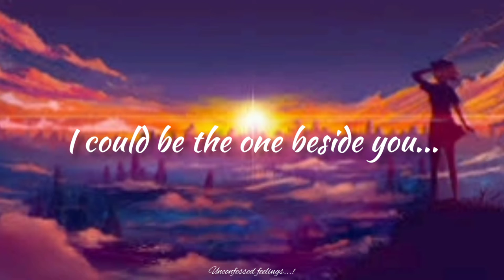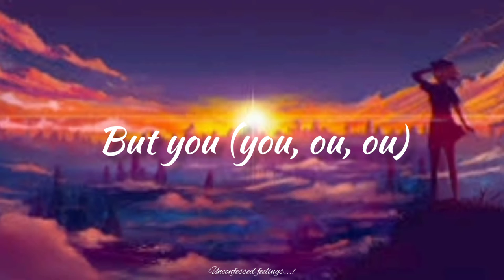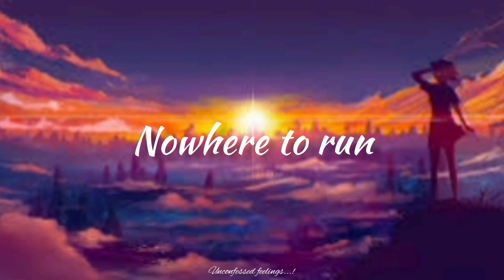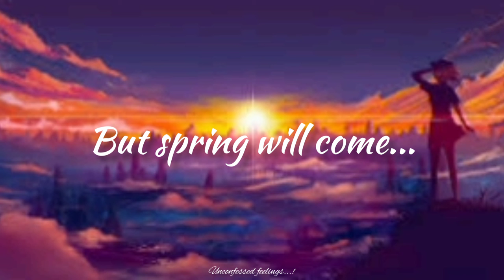A Spring Without You - Kozoro (Lyrics) || Copyright Free Music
Lyrics
Our eyes meet
And you see me
I can't tell you how I feel
I could be the one beside you...
Now I'm standing here alone
And no one's here to hold me...
But you (you, ou, ou)
Our eyes meet
But spring will come...
And I'll still be here without you...